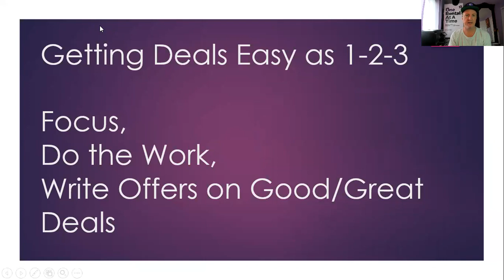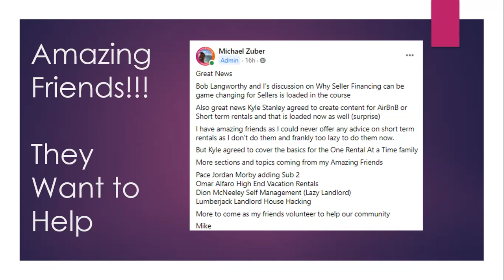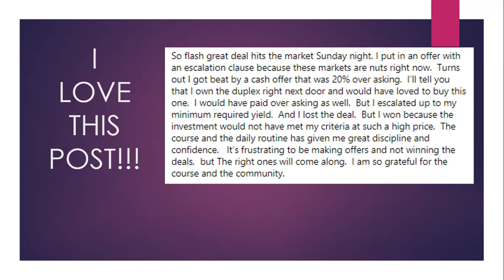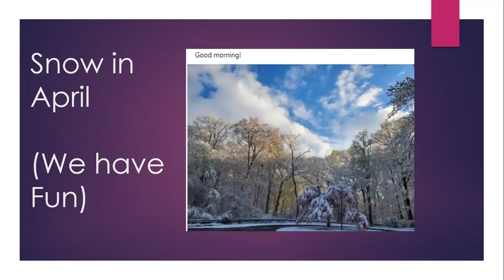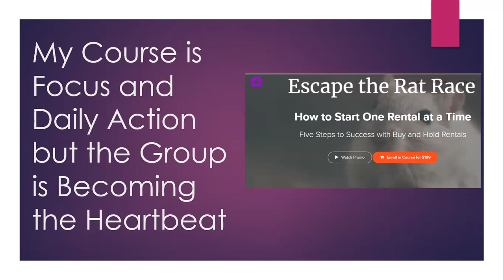What if you had a Network or Community of Like Minded Investors who were ALL doing the work together